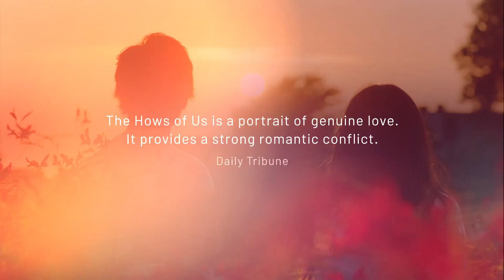It's The Season of Love